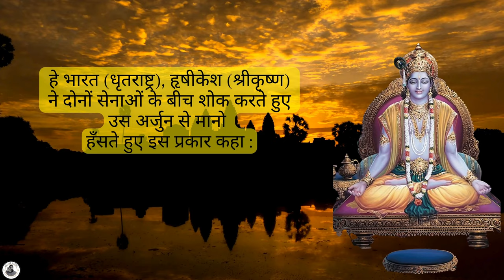कृष्ण की अनंत मुस्कान Gita Ch:2 Verse 10 With Acharya Siddhartha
"The Infinite Smile: Embracing Krishna's Wisdom"

Welcome, divine seekers, to our sanctum of spiritual awakening where the timeless teachings of the Bhagavad Gita come to life. Join Acharya Siddhartha, a seasoned guide in the realms of tarot and transcendental wisdom, as we delve into the "The Infinite Smile: Embracing Krishna's Wisdom."

In this episode, we explore the essence of the Gita through the allegory of the battlefield, where Arjuna's struggle mirrors our own inner conflicts. Through contemplative discourse, Acharya Siddhartha elucidates the symbolic smile of Krishna—a beacon of hope and confidence amidst life's trials.

Discover the art of spiritual warfare against the ego's army, learn the secrets to mastering the mind's tumultuous battlefield, and awaken to the chorus of intuition that sings the symphony of the Infinite. Here, we unravel the profound layers of Krishna's guidance—how to lift the veil of doubt with the sword of discernment and light our own lamp of wisdom.

Each video is infused with the essence of empathy, an understanding that resonates with both the novice learner and the advanced devotee. Through tales of ancient scripture and modern applicability, Acharya Siddhartha stitches a garland of lessons that adorn our path to enlightenment.

Embrace the teachings that have guided countless souls and continue to be the chariot for our spiritual ascent. Turn the pages of the Gita with us, as we embark on a collective journey to transcendence and truth.

🌟 **Key Highlights**:
- Dive into the "Song of Spirit" with Acharya Siddhartha.
- Uncover the psychological parallels between Arjuna's journey and our contemporary lives.
- Experience the confluence of tarot wisdom with the Gita's profound insights.
- Engage with a community of like-minded seekers on a quest for higher consciousness.

- Follow our journey on Instagram @astrotarotsiddhartha
- Book a personal tarot session with Acharya Siddhartha.
- Share your insights and join the conversation in the comments below.

**End Screen Call-to-Action**:
Don't let the journey end here. May peace be upon you, seekers of truth.